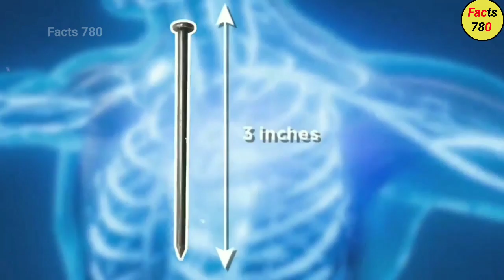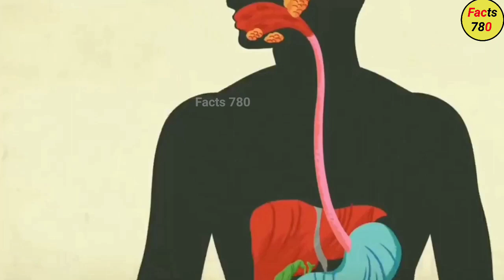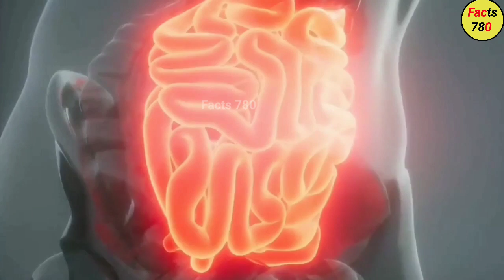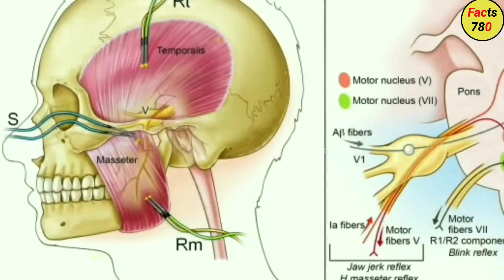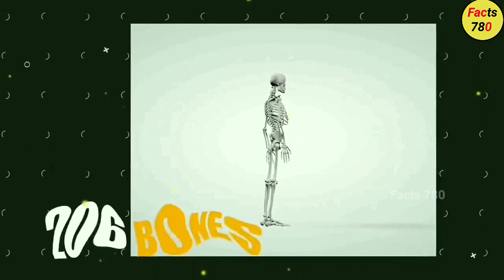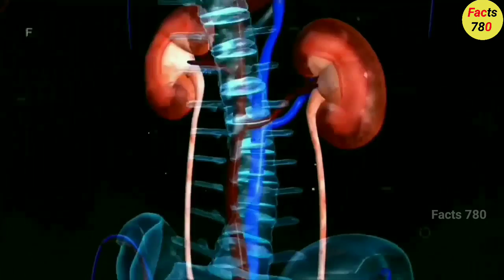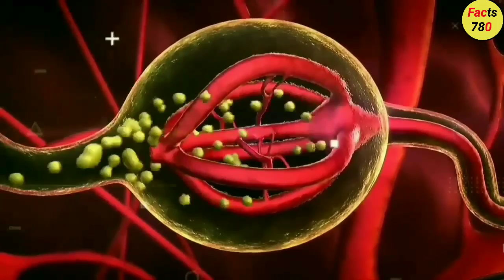95% लोगों को ये नहीं पता होगा 🔥 | Amazing Facts Of Human Body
95% लोगों को ये नहीं पता होगा 🔥 | Amazing Facts Of Human Body

amazing body facts in hindi
amazing facts
Facts in hindi
science facts
Factonic
facts human body
manav sharir ke ang
manav sharir ki sanrachna
manav sharir ki jankari
most amazing facts about human body facts about human body
95% लोगों को ये नहीं पता होगा 🔥 | Amazing Facts Of Human Body

मानव शरीर से जुड़े रोचक तथ्य | 10 Facts About Human Body | Body Facts You Didn't Know

95% लोगों को ये नहीं पता होगा 🔥 | Amazing Facts Of Human Body
सहारा के रेगिस्तान में पाए जाने वाले जानवर